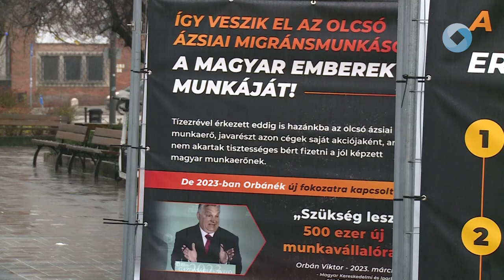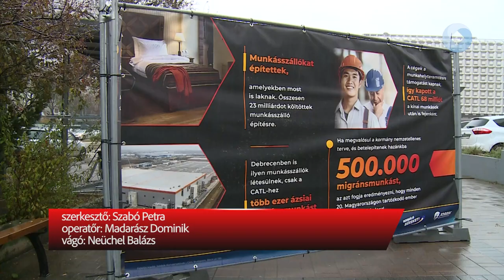FEHÉRVARON A JOBBIK VÁNDORKIÁLLÍTÁSA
Székesfehérvárra érkezett a Jobbik-Konzervatívok vándorkiállítása. A szabadtéri molinókból álló tárlat az Igazságfal a migrációról címet viseli.